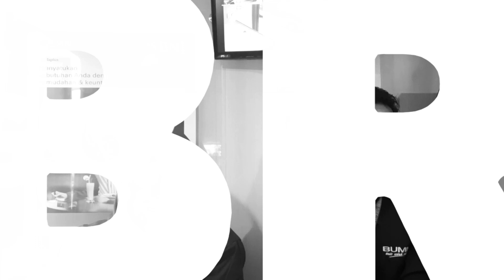Tips kerja di bank (Bina BNI)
Di konten terbaru ini  kita akan ngobrolin Cara agar bisa bekerja di bank , tips kerja di bank dan cara menjadi BINA BNI 2020

Buat temen temen yang mungkin ingin bekerja di BANK, kali ini kita mau coba kasih Cara bekerja di bank dan rahasia bisa kerja di bank, serta pengalaman kita kalau ingin melamar bekerja di bank bni, serta bina bni
pokoknya kita bakalan ngobrolin perbankan dan segala seluk beluknya dan Cara bekerja di bank khususnya bina bni (teller maupun back office)

*bila ada kritik atau saran silahkan komentar dibawah

Atau bila kamu merasakan apa yang kita rasakan silahkan sharing di kolom komen